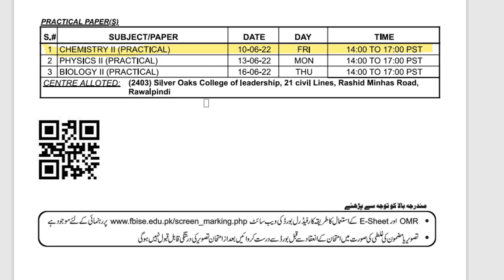Practical Exam New Date Sheet | Federal Board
Practical Exam 2022 |FBISE
This video is all about the latest notification by FBISE. In that notification fbise announced wonderful news about the practicals in 2022.
This is a good news for the students of matric and intermediate part 2. Now practical exam will be held but just for ssc 2 and hssc 2.

Good News For Matric, Inter Students| Fbise Practical Exam News 2022 | Federal Board Exam 2022,

practicals, federal Board
federal Board practicals, federal Board practicals 2022, fbise practicals, fbise practicals 2022 fbise practicals class 10, fbise practicals class 12,
federal Board notification 2022